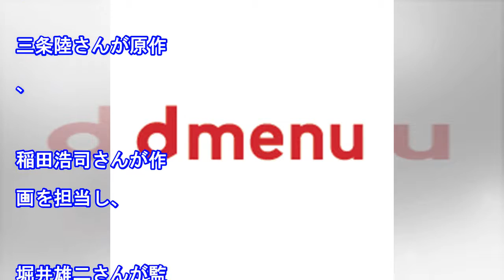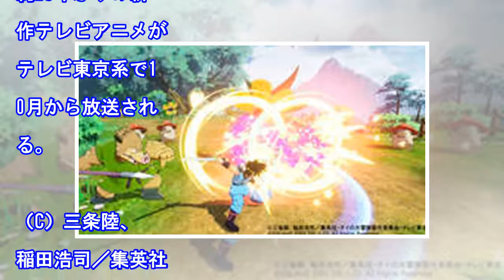ダイの大冒険：3タイトルのゲーム一挙発表 スマホ、アーケード、家庭用（MANTANWEB）｜ｄメニューニュース